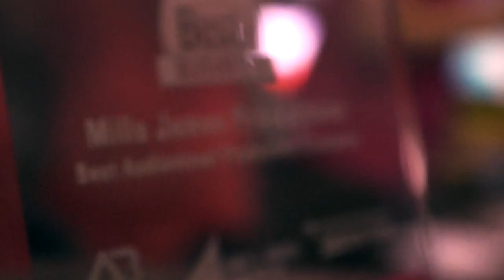Mills James AdFun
Mills James hosted the American Advertising Federation. Lots of people, hotdogs, and fun.